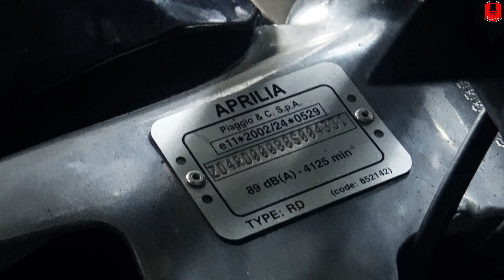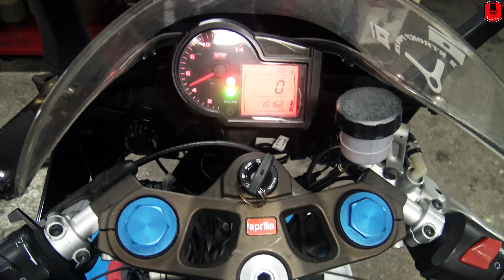Aprilia RS 125 2T - Musica maestro - Sound Exhaust - video 166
Questa nuova serie di video vuole testare la quantità di rumore che fuoriesce dagli scarichi. In questo caso ho preso in esame un'Aprilia Rs 125 con terminale originale ma con collettori modificati e vedremo cosa succederà

COSA USO PER GIRARE:
HERO 5 SESSION
HERO SESSION
TELECAMERA SONY
MICROFONO STUDIO
TESTA CAVALLETTO
LUCI STUDIO
GREEN SCREEN
BATTERY PACK